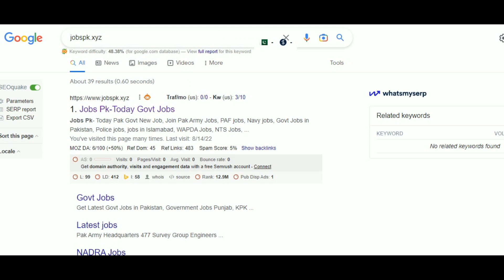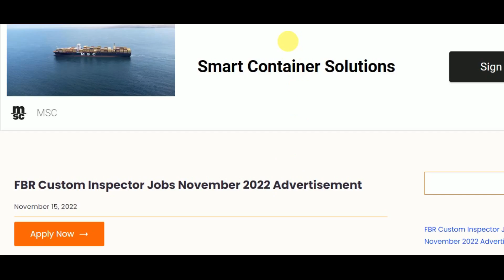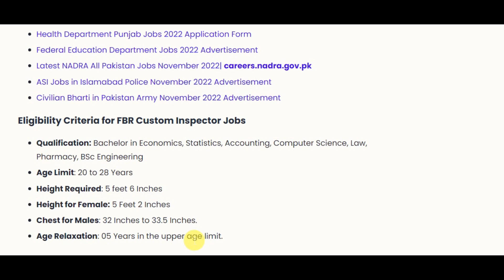FBR Custom Inspector Jobs 2022| New Jobs 2022 in Pakistan Today| Latest Govt Jobs| Government Jobs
Federal Board  Of Revenue FBR announced Custom Inspector/Intelligence Officer jobs in 2022 Apply Online Through the Federal Public Service Commission FPSC official website.

✔✔Your Queries✔✔
New jobs
Government jobs
Govt jobs
Pakistan jobs
new jobs
jobs in Pakistan
Pak jobs
latest jobs
Pak army jobs
govt jobs
government jobs
invigilator jobs
fia jobs